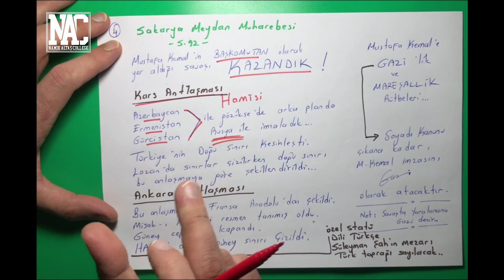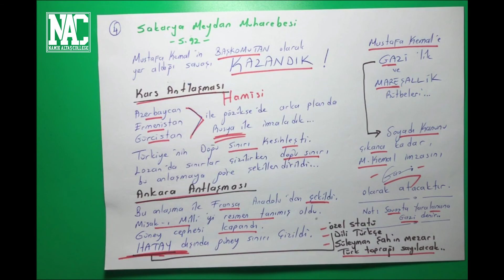KURTULUŞ SAVAŞI CEPHELER - SAKARYA M. M.